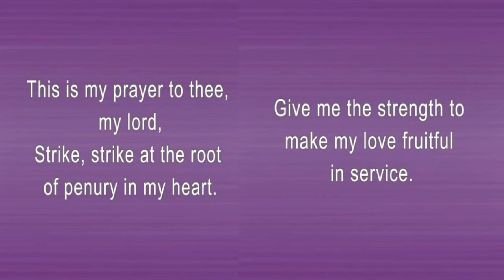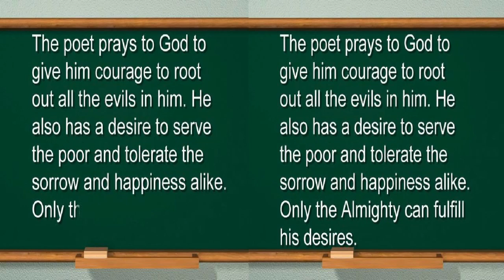This is My Prayer to Thee | English | Reader | Eighth